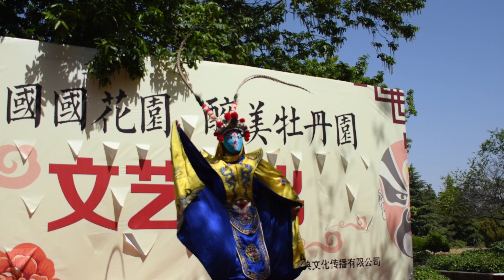20190414 Luoyang Peony Festival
20190414 Luoyang Peony Festival